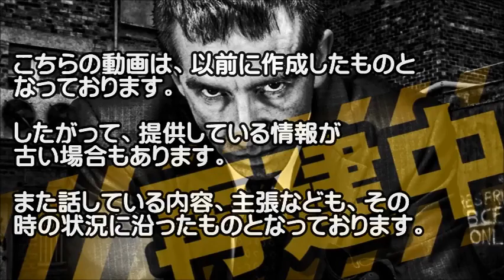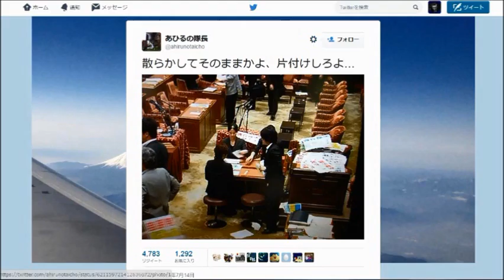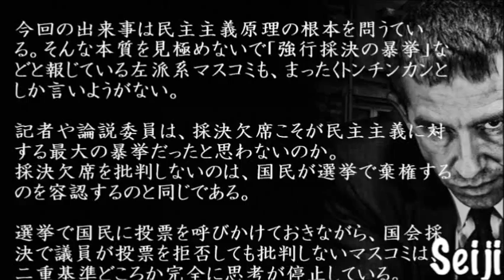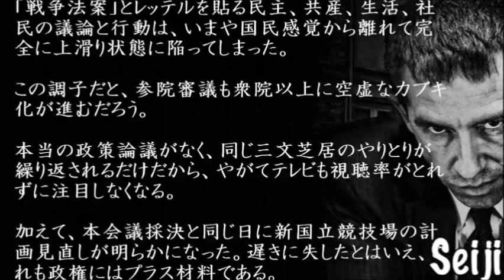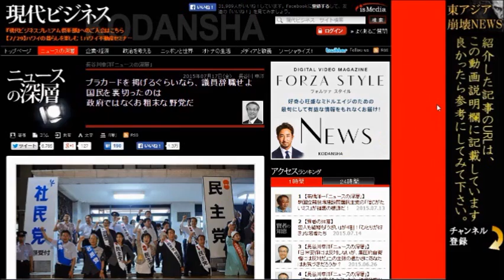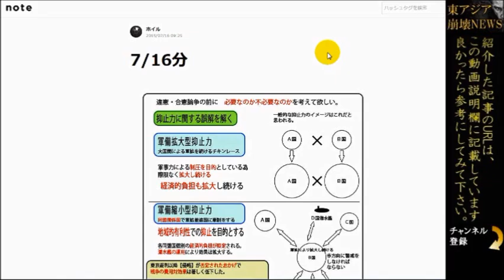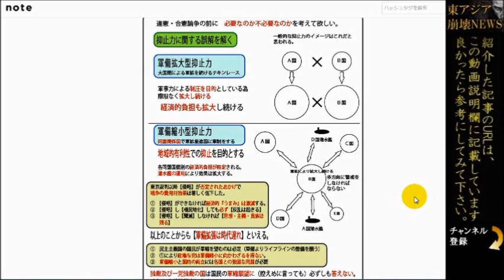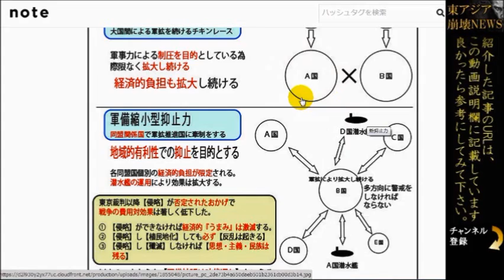【長谷川幸洋】民主党を痛烈批判！「プラカードを掲げるぐらいなら、議員辞職せよ」【東アジア崩壊再生NEWS】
長谷川幸洋氏が、先日の民主党の安保法案に関する審議の際に、プラカードを掲げただけでて退席したことを痛烈に批判しています！

さらに、民主党の主張こどが徴兵制につながるとも指摘しています。

【関連動画】
集団的自衛権を認める安保法制の廃案を要求・2800人の学者、研究者らが賛同を表明
伊勢崎賢治、小川和久参考人《安保法制 参考人質疑》平和安全特別委員会 平成27年7月1日